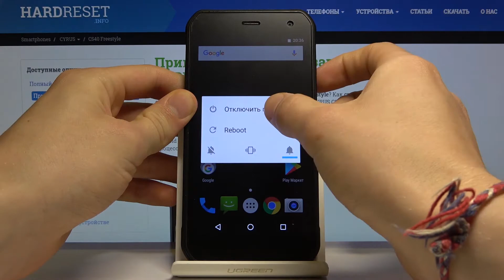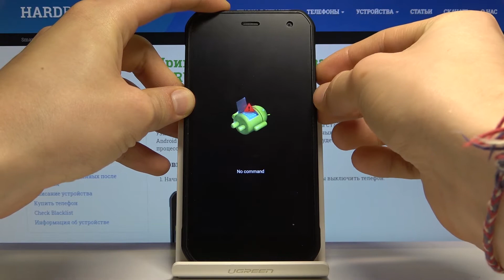Как войти в режим восстановления на Cyrus CS40 — Секретные меню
Если Вы хотите войти в режим восстановления для очистки кэша на устройстве или же полного сброса телефона до заводского состояния, тогда мы предлагаем Вам посмотреть данное видео, ведь тут наш профи покажет и расскажет, что нужно делать для того, чтобы войти в меню рекавери на телефоне Cyrus CS40.

Как войти в меню рекавери на Cyrus CS40? Как открыть режим восстановления на Cyrus CS40? Как входить в секретные режимы на телефоне Cyrus CS40?